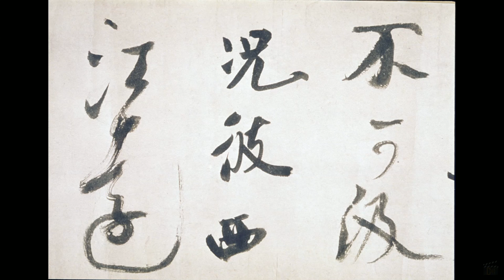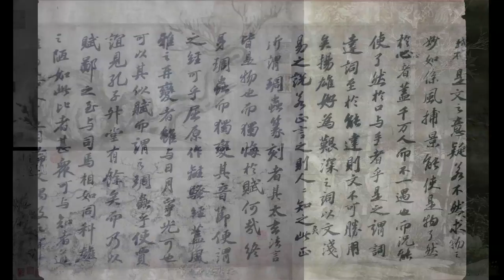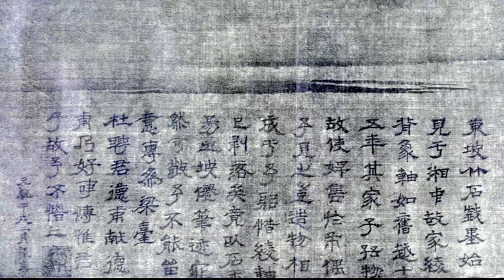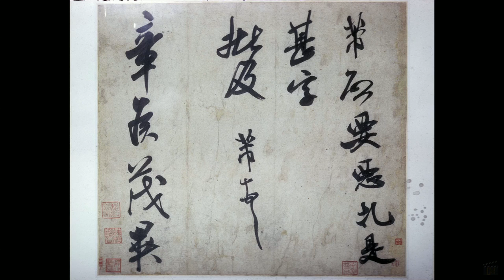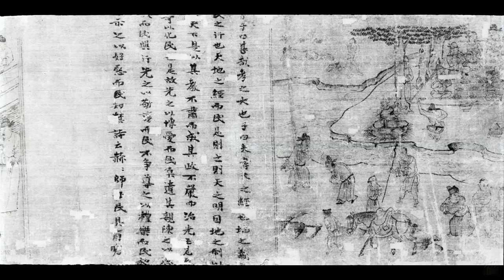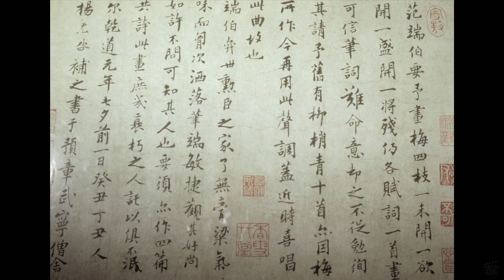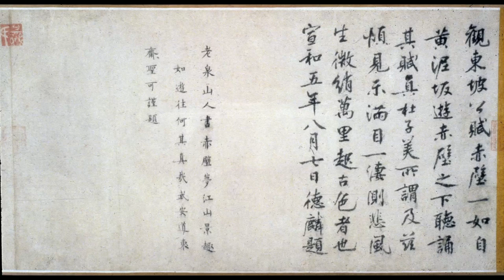8B. Literati Painters of Northern Song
The beginnings and early stages of the scholar-amateur movement in painting, known first as "shidafu hua" and later as "wenren hua," are presented through works by or attributed to the early literati masters, notably Su Shi or Su Dongpo, Mi Fu, and Li Gonglin. An especially fine painting from the next generation, the "Red Cliff" handscroll by Qiao Zhongchang, is given a longer, detailed treatment.